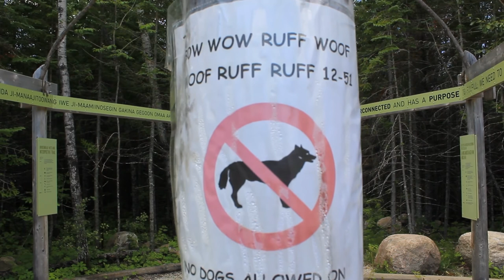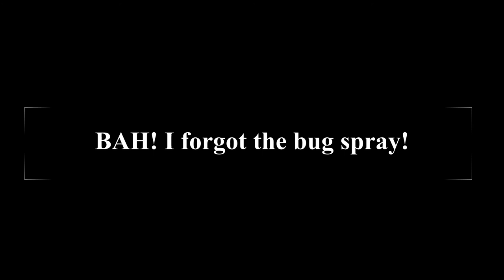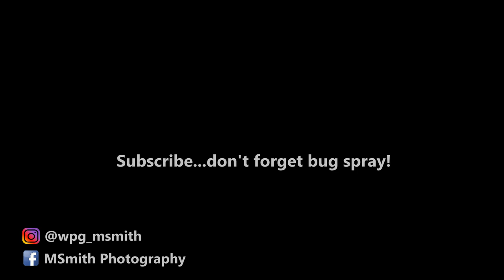Episode 17: Brokenhead Wetland - Roadside Wetland Travelling Blues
Until now, every time that I travel up Highway 59 to get to Grand Beach, I have unknowingly been passing a little gem of a place called the Brokenhead Wetland Interpretive Trail.

It's a place filled with forests and wetlands and marshland...and mosquitoes. Ugh. I hate mosquitoes.

I've also brought along my wife...who also gets to suffer the trials and tribulations of a thousand tiny mosquito bites.

On the plus side, it's a beautiful place to get bitten by mosquitoes. So...yeah.

Unicorn Heads - Hurts So Good Blues
E's Jammy Jams - Red Eye
Aaron Lieberman - Gypsy Stroll

* My Gear *

Cameras:
Canon EOS 77D
Canon EOS Rebel T6

Lenses:
Canon 18-55mm f3.5-5.6 IS II
Canon 55-250mm f4-5.6 STM
Canon 50mm f1.8 STM
Tokina SD 11-16mm f2.8 (IF) DX

Accessories:
K&F Concept 10 Stop ND filter
AmazonBasics Backpack